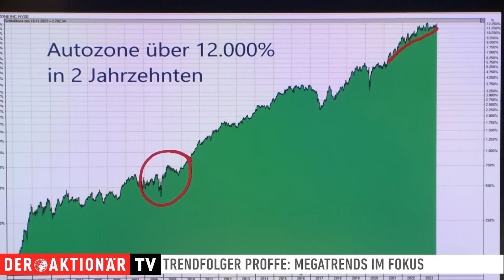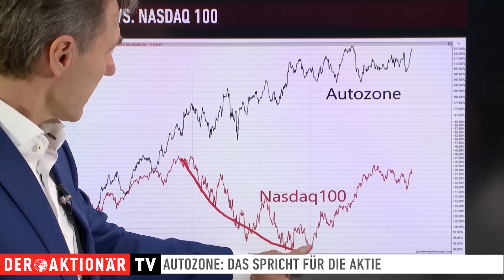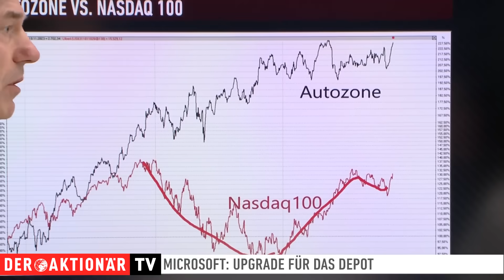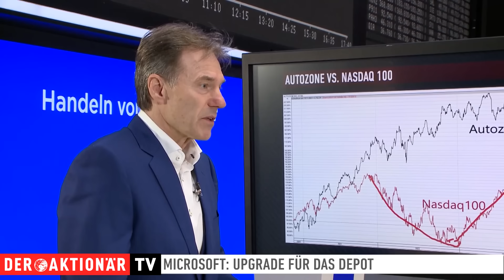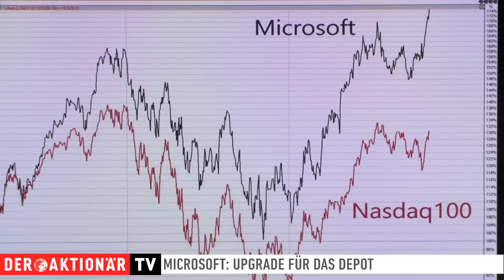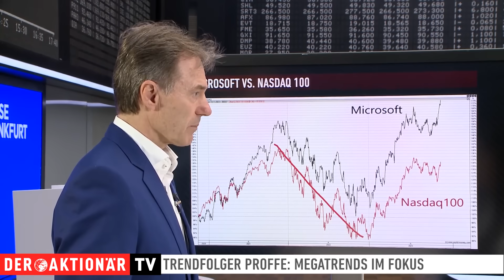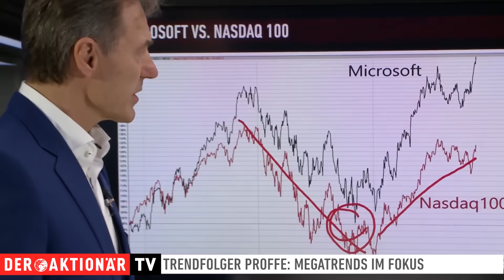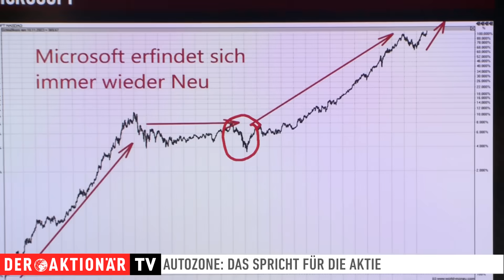Trendfolger Proffe: Lohnt sich der Einstieg bei Microsoft noch?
Trendfolger Michael Proffe spricht bei DER AKTIONÄR TV regelmäßig über Megatrends und stellt Wertpapiere vor, von deren Entwicklung Anleger langfristig profitieren können. Zu den stärksten und krisensichersten Aktien zählen seiner Meinung nach die Anteilsscheine von Autozone und Microsoft.

Im Interview erklärt der Börsenexperte, warum Autozone sich von anderen Playern aus der Branche abhebt. Bei Microsoft stellt sich die Frage, warum sich der Einstieg gerade jetzt noch aufdrängt. Was für eine Investition in die beiden Unternehmen spricht und was die Charttechnik dazu beiträgt, erfahren Sie in der Sendung.

Interessant für alle, die auf die US-Tech-Riesen setzen wollen: Der Magnificent 7 Index von DER AKTIONÄR (ISIN DE000SL0JUT3).Mehr dazu erfahren Sie